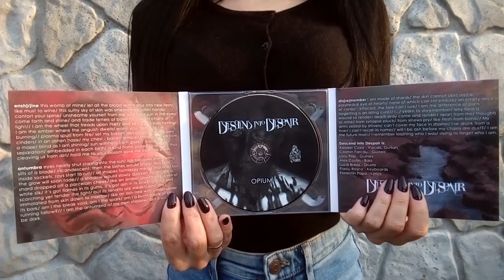Descend into Despair - Opium (Unboxing CD)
Descend into Despair funeral doom metal from Romania.
Album "Opium".
Release date - May 31, 2020
Catalog: FUNERE-08
300 limited copies. 6-panel digipak, CD.